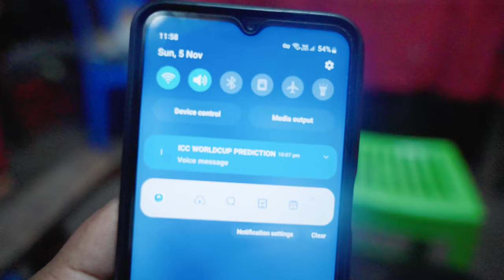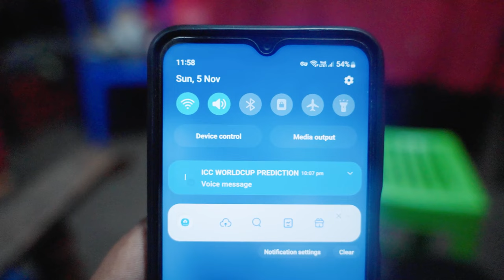"Happy Birthday, MY SON SILHEIBA MAYANGLAMBAM ! 🎂 | A Family Vlog Special!"